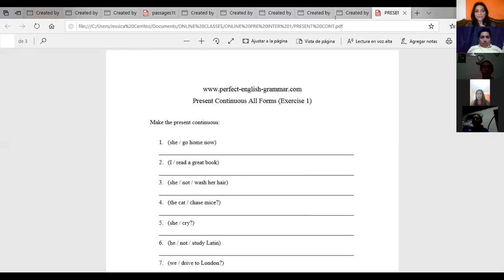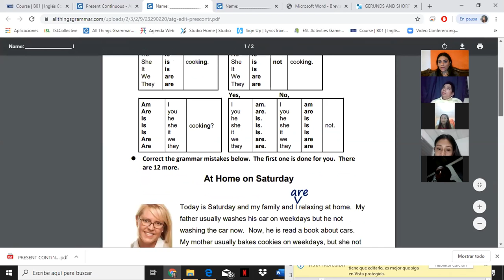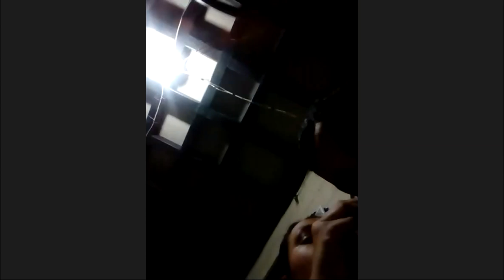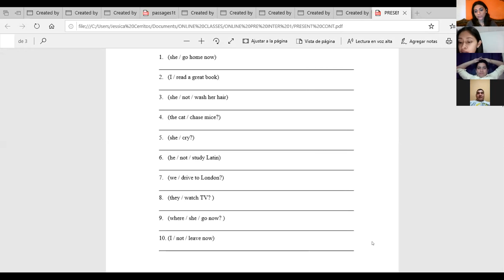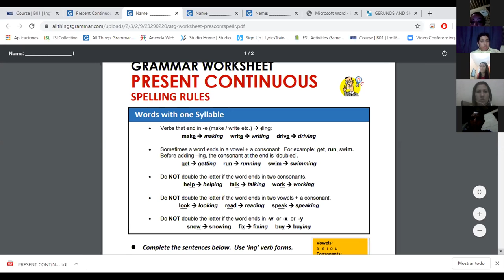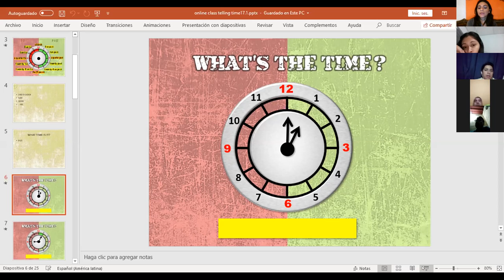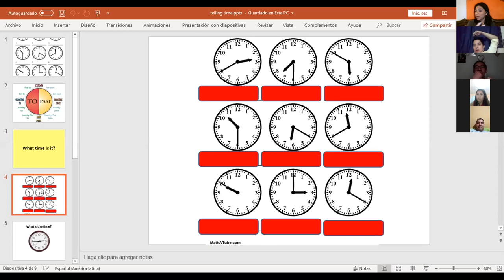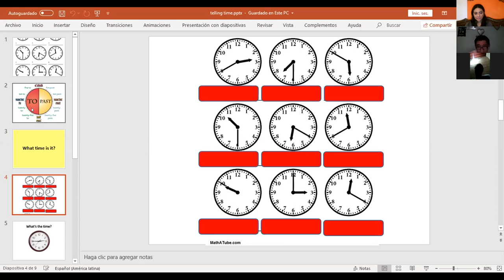Ingles Corporativo-yes no questions present cont. and telling time